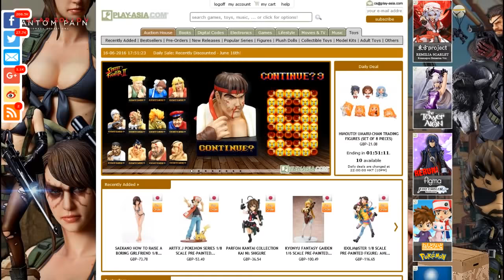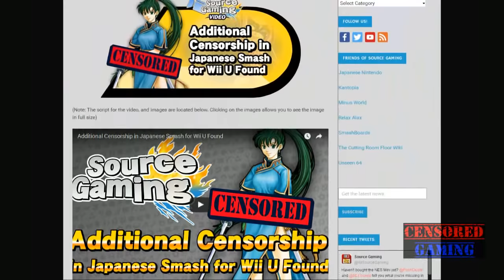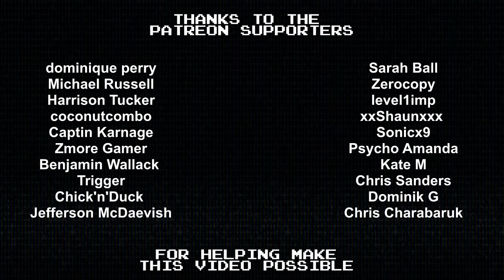Why Was Dragon Quest VIII Censored On 3DS?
Compared to the PS2 and other versions, the Japanese 3DS release  of Dragon Quest VIII has made changes to various parts of the game, in a manner resembling censorship. It is thought that these alterations are due to rating-related reasons. The English release has not yet been confirmed to also have these changes, although it is likely to be the same as in Japan. Dragon Quest VIII 3DS will be released in the US and Europe January 20th.

(We will be rewarded for purchases made using this link which will then be put back into the channel, so please check it out!)